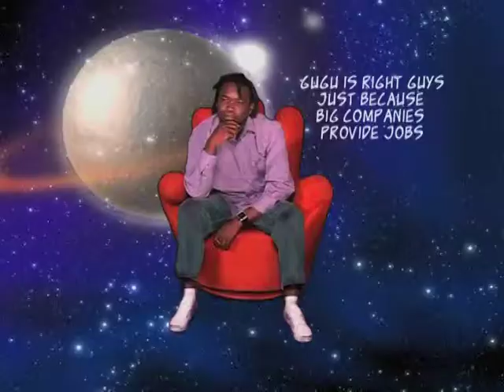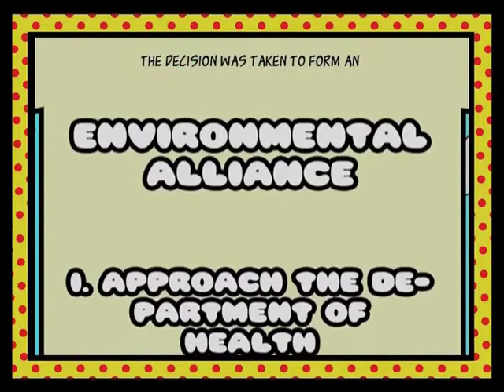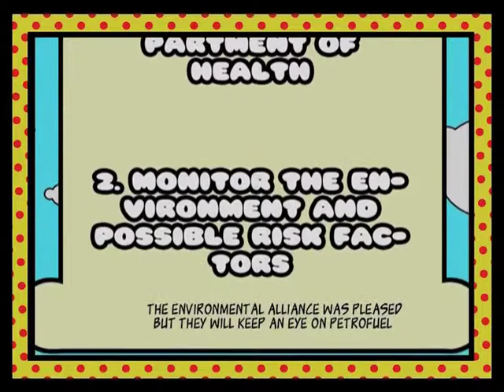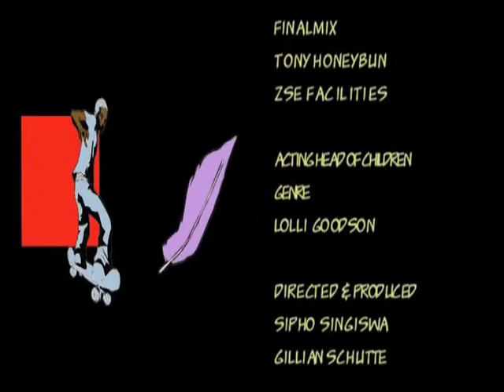I Have the Right to a Clean Environment - Lesson Three.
Teaching children environmental rights - Lesson Three.